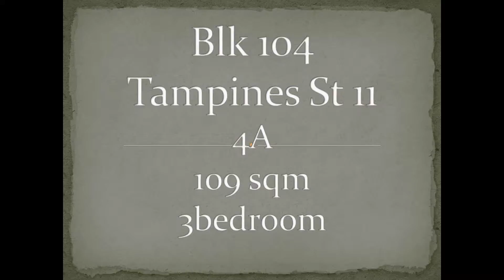Blk 104 tampines